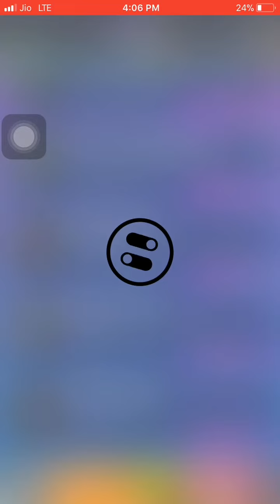2016 U19 Championship 2018 World Cup - 92 rated sbc sols |PACYBITS mbappe | fut19 PACYBITS